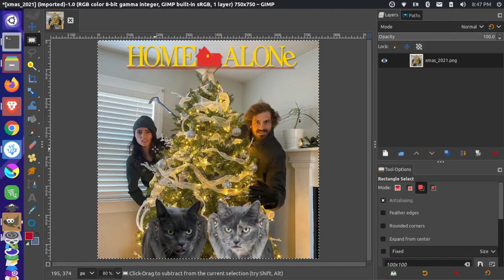Turn color image into black and white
Simple Gimp tutorial to show how you can quickly convert a color image to black and white using the Image / Mode / Grayscale setting.